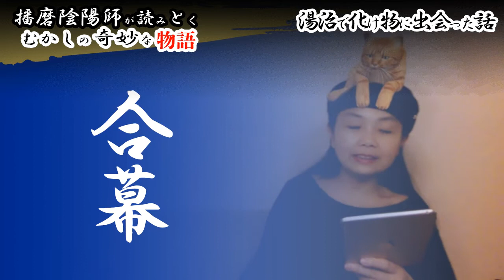【怪談 百物語】第89話「湯治で化け物に出会った話(前編)」播磨陰陽師(超)訳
【むかしの奇妙な物語】

【閲覧注意】あんまりこわくない怪談です。

毎晩10時から、夫(播磨陰陽師)が現代の私たちにわかる言葉に翻訳した"むかしの奇妙な物語”を、さらに解説しながら朗読・配信しています。コメントで話しかけてください。

お気に入りの話は「高評価」「シェア」をしていただけると嬉しいです。
「たたり」とか「亡霊とか」怖そうな言葉が出てきたり

「福の神」とか「奇跡」のような不思議な話が出てきたり

御伽噺だ！気のせいだ！信じられない！と、思われそうな話を取り上げていますが

現実的でリアリストに評判です。

小説として楽しんでいただけるかもしれませんし

教訓として学べることや気づきを得られたり

不思議な力を持て余している方の謎が解けたり
まわりに理解されない孤独から解放されたり

実際に同じような経験をしている方の参考になるかもしれません

感想・体験をお寄せください。

【陰陽師の嫁】について
ずっといっしょに居ようと決めた人が播磨陰陽師でした。
詳しくはチャンネルの概要欄に書いてます。

播磨陰陽師は
特に戦国時代に活躍して進化した
勝利へ導く参謀役

戦術・戦略
祝詞や祭文、霊符を使ったお祓い
そして
『夢』が専門です。

コンピュータと脳、霊的なことはよく似ているので、どちらかを知っていると理解しやすいです。

※陰陽道は宗教ではありません。言うならば、テクノロジー。陰陽道を知ると、芸術、医術、哲学、心理学、脳科学の理解も深まるようで、その道の専門家のみなさんと親しくさせていただいてます。

陰陽師の嫁は舞人です。
子供を産むことができなかったので
一子相伝の伝承を伝え残す役目を果たせないことに気がついたときはショックでした。

「子孫がいないときは広く伝える」
という習わしに従い

陰陽道とマーケティングの共通点を生かし、特別な知識や技能を持っているアーティストや職人が活躍するための情報提供、オンラインサロンのプロデュース、夢が叶ってしまう学校やコミュニティを運営しながら・・・

霊的な相談の取次、ビジネスも含めた人生相談の担当。
今風に言うコーチング・コンサルティングを行っています。

自分だけが幸せになることや
楽しむこともできない

みなさんと
この世界を楽しみたいので
【陰陽師の嫁】チャンネルを開設しました。

あなたの幸せが　世界の幸せです
ご活用いただければ幸いです

☆今読んでいるお話はFacebookに連載しています。

☆播磨陰陽道【用語解説集】はこちらのブログ
ここに人気シリーズ「不幸のすべて」「近世百物語」100話も掲載しています。

☆(参考)播磨陰陽師を知るための本(売り切れ)
　強運になる「陰陽師の言霊」マキノ出版

感想やリクエストは
コメントやメルマガ
そして
オンライン交流会で承っています。
毎月15日は20時からYouTubeLIVE配信で
コメント交流会「たつみの会」を開催しています。

★ 播磨陰陽師も参加してコメントします。
リアルタイムで参加してね。

「たつみの会」のおしらせや
「たつみの会プラス」のご案内
播磨陰陽道に関する情報を
メールマガジンでお届けしています。

登録して、メールだけでお届けする情報も受け取ってください。 メールに返信で質問・感想承っています。

あなたのしあわせが世界のしあわせ
この世を一緒に楽しみましょう
良い夢を✨